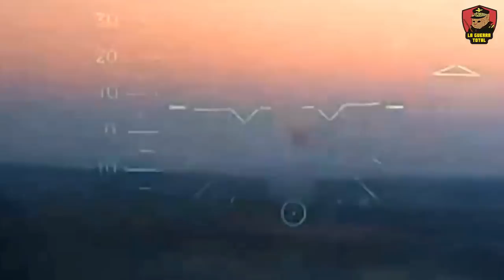F-16 en Ucrania: ¿Tragedia Inminente como los Leopard 2? | Guerra de Ucrania | Ofensiva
En este video exploramos el impacto y desafíos del envío de cazas F-16 a Ucrania en medio de la ofensiva ucraniana. Analizamos cómo la falta de apoyo aéreo afectó el frente de Zaporiyia y cómo la coalición liderada por Dinamarca, Países Bajos y Estados Unidos busca capacitar a pilotos ucranianos para operar estos aviones. Examina los aspectos logísticos, estratégicos y operativos que rodean la integración de los F-16 en el conflicto, desde la adaptación a la doctrina occidental hasta la disponibilidad de municiones y la complejidad del sistema de armas. Descubre por qué la efectividad en el campo de batalla va más allá de las capacidades técnicas de los aviones.